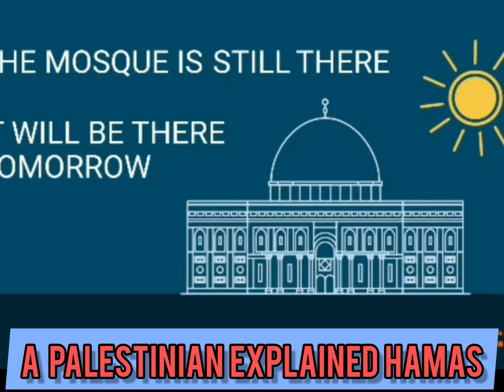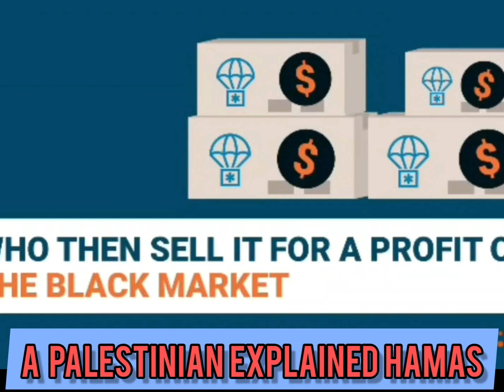A PALESTINIAN EXPLAINED HAMAS